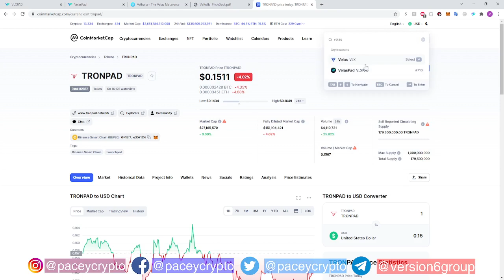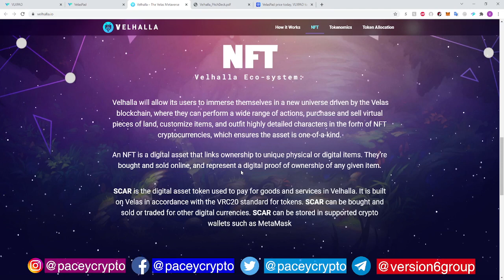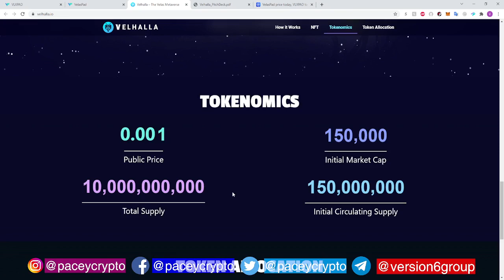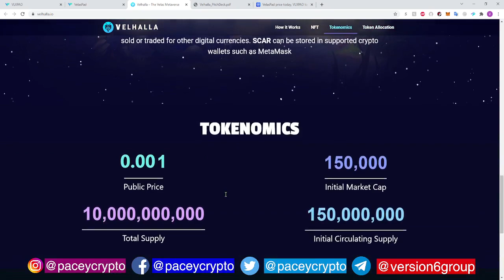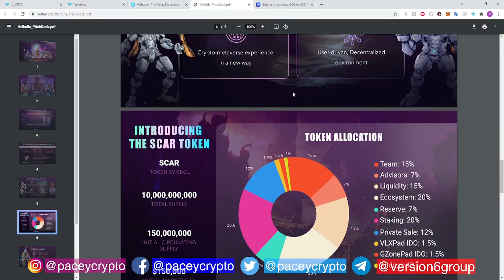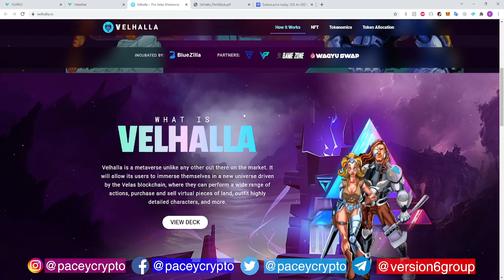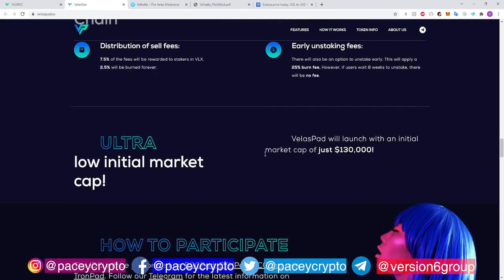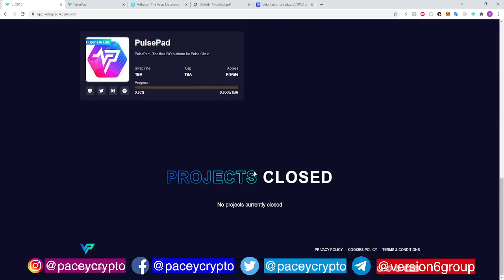Velhalla New Velas Pad IDO | FIRST NFT Marketplace IDO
Join Gemini to get a Bitcoin Wallet and earn a FREE 10 dollars worth of BTC for using my

to listen to your favorite music and stream the latest for free